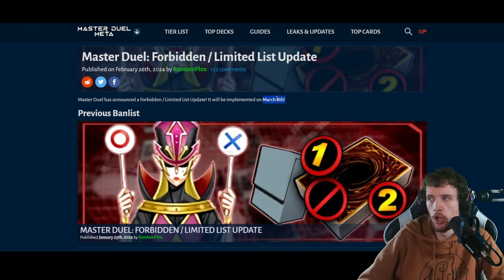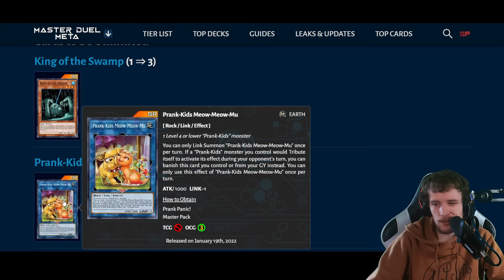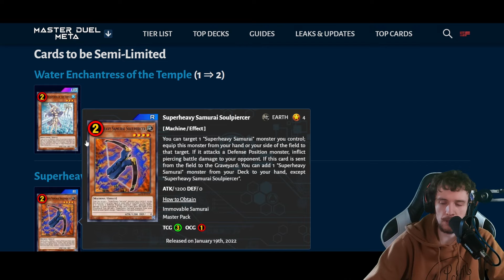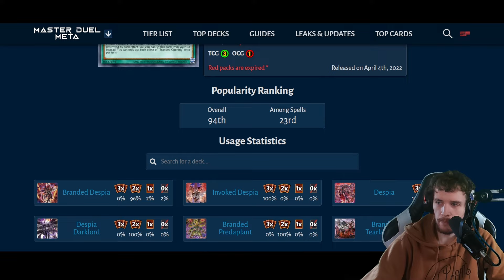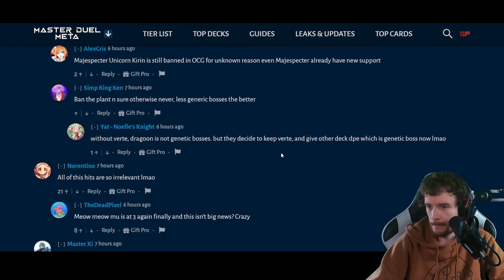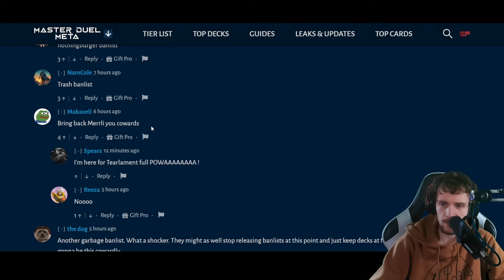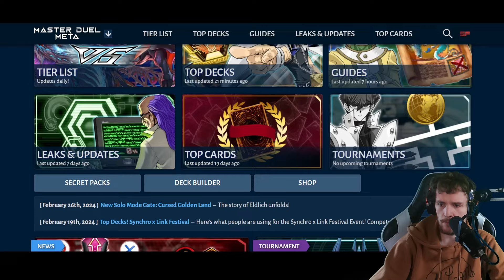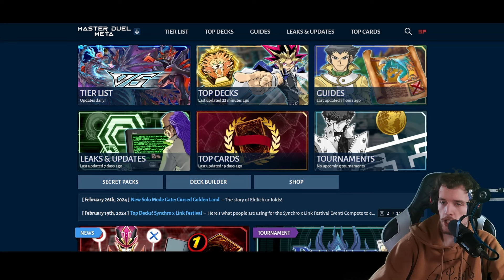Konami Ressuscite Prank-Kids sur Master Duel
Banlist assez minime mais avec quand des hits qui feront chier les decks touchés.

N'hésitez pas à suivre mes autres réseaux.